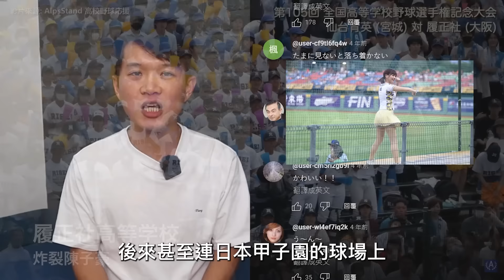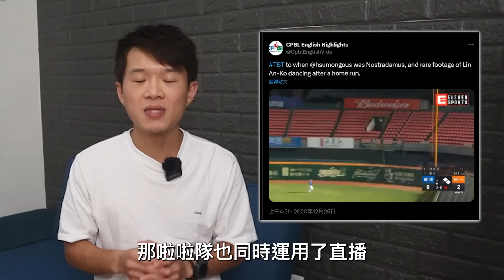進球場是為了看球還是看啦啦隊？啦啦隊如何改變看球體驗｜嗨，我是文森！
你會看棒球比賽嗎？我小時候是滿常看的，尤其是兄弟象黃金三劍客時代，但後來因為假球案不斷出現所以就不看了，但前幾年因為被球賽的精華掃到，又注意幾位相當不錯的球員，於是又回去看了比賽。而這支影片主要想跟大家談的是，這幾年引進的啦啦隊文化，它對球賽來說是弊還是利？大家會不會認為誤了焦點了？
我們探討了中華職棒的歷史與變革，從打假球的陰影到啦啦隊的崛起。你知道「北丹丹、中峮峮、南一粒」的由來嗎？影片裡將揭示啦啦隊如何改變了球迷的觀賽體驗，並引發了本質球迷與啦啦隊迷之間的爭議。

00:00 - 01:07 中華職棒深陷假球風波
01:08 - 02:58 球隊引進韓式應援，其他人開始仿效
02:59 - 04:44 啦啦隊先幫助中職度過低潮
04:45 - 06:36 中職也跟著轉型，同時也提供價值給啦啦隊
06:37 - 07:43 本質球迷與啦啦隊迷
07:44 - 08:45 各隊引進更多外籍啦啦隊+南一粒
08:46 - 10:25 我自己就是個棒球迷+我對於爭議的看法

(在Apple Podcast/Spotify/KKBOX上都可以找到)